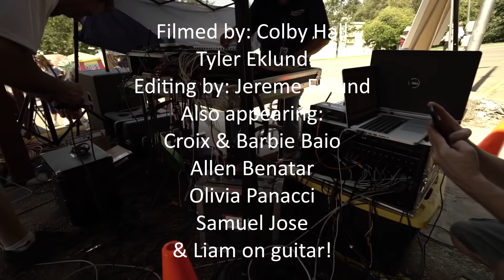Jessica Baio at the Gold Country Fair SHOW DAY! (Behind the Scenes)